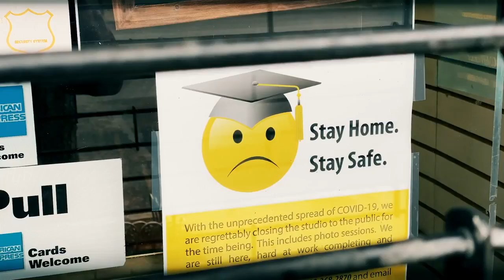Aumentan Muertes por COVID-19; y Líderes Políticos Critican Prueba Realizada a Animal del Bronx Zoo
Aumenta la cifra de muertos por el coronavirus y, según el Alcalde NYC--Bill de Blasio--la mayoría de los fallecidos eran hispanos. Líderes políticos, por su parte, critican el haberle realizado una prueba del COVID-19 a una tigresa, en el Bronx Zoo.